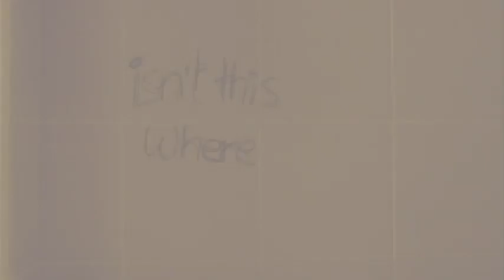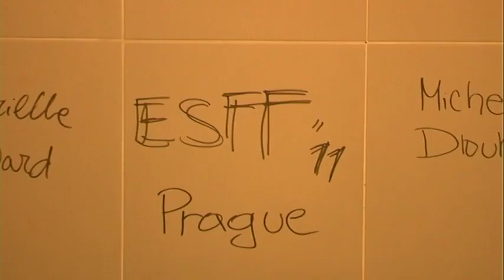ESFF 2011 Challenge We Came In